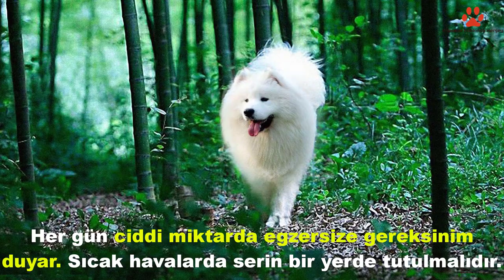Samoyed Hakkında Bilgiler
- - - - Videomuzu paylaşarak da bize Destek olabilirsiniz. - - - -